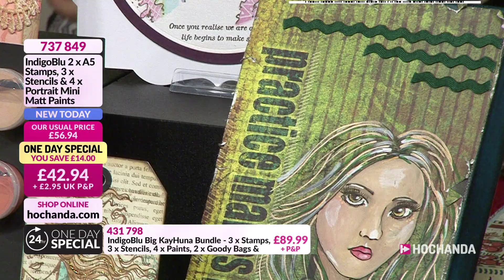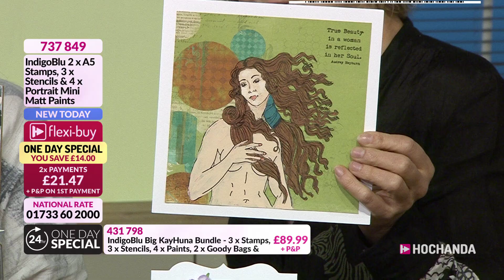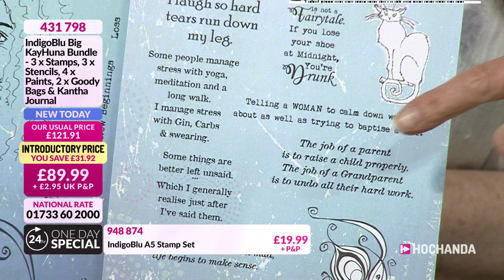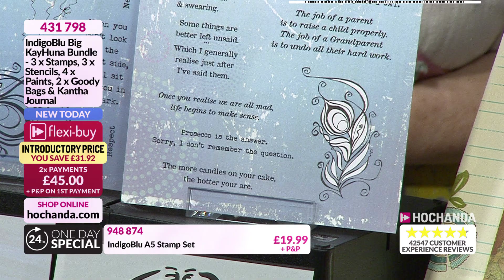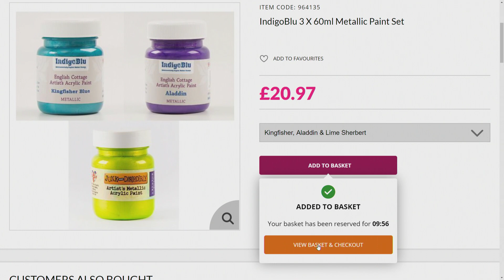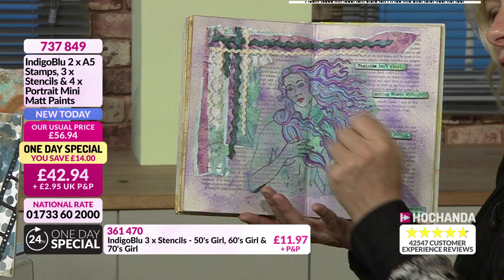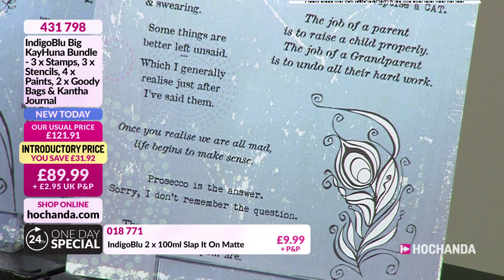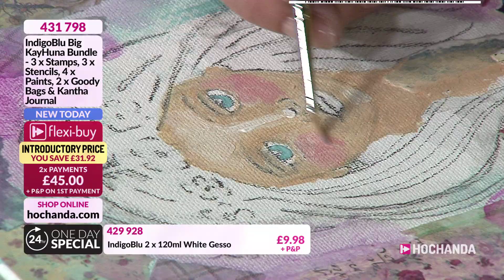IndigoBlu with Kay Halliwell-Sutton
Kay Halliwell-Sutton is back with a One Day Special from Indigo Blu with brand new stamps, journals, beautiful goody bags and the big KayHuna bundle! Be sure not to miss out!